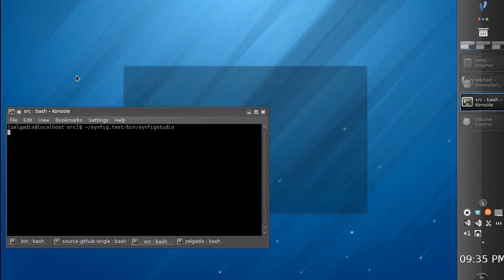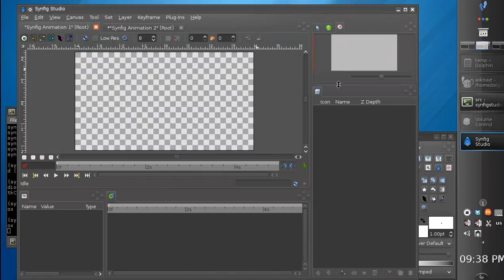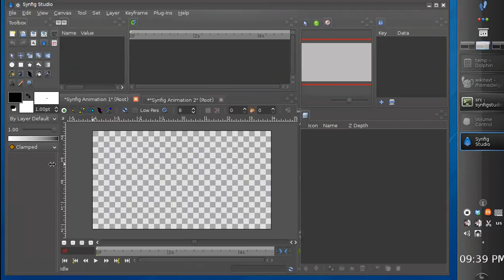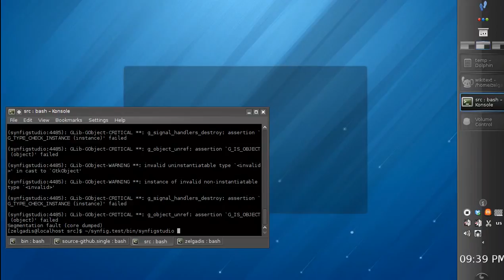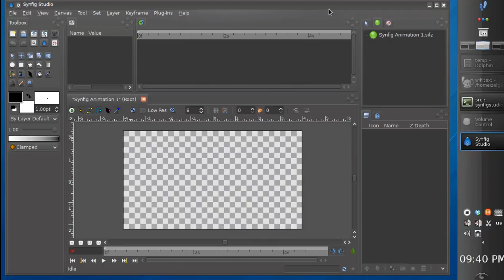Development: Single-Window UI (part 2)